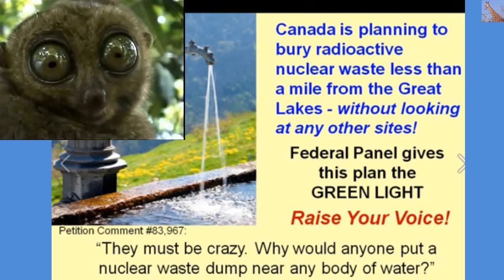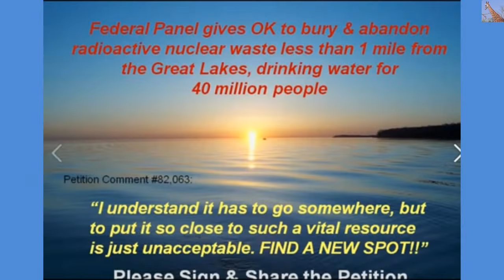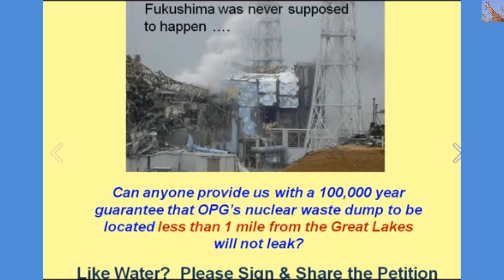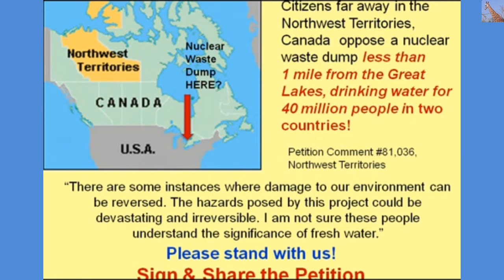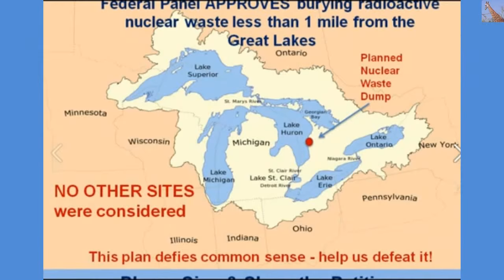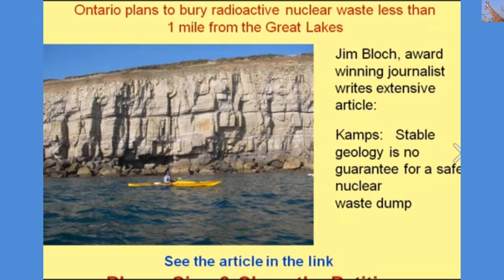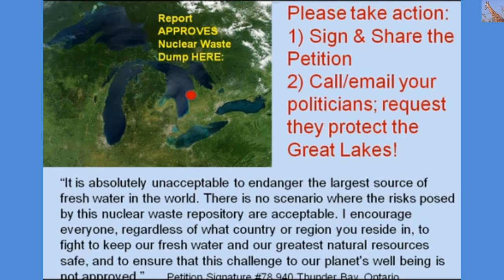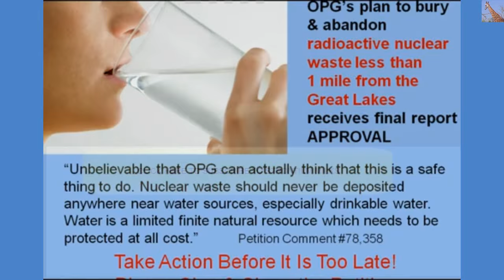Radioactive Dump for Great Lakes?! HELL NO! ☢ ☠ ☢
Please Sign & Share the petition to protect the Great Lakes from radioactive nuclear waste: Officials are getting the green light. Join over 80,000 people who have signed to save the Great Lakes! The largest fresh source of water in the world. They want to control your water and charge you 5 dollars a cup.  This waste dump site is a 3 hour drive from my house.  Many of our family members own property on and along the Great Lakes.  This is Catastrophic at Many levels.

How can this be approved by anyone who supposedly works for the people who live here? How much money have their supposedly representatives received directly or indirectly from the corporations who made and now want these wastes to disappear?

Destruction of Largest Fresh Water source on Earth So Nestle, Haliburton and a slew of evil 1% corps. can claim final total control for a few moments in history. Is there any larger fresh body of water in the world? What dumb a$$ thought it is was OK to place a Nuclear Waste Dump near the shores of our Great Lakes? Perhaps they don't care what happens 100 years from now. Prayers for our Great Lakes!

Root cure.. STOP using Nuclear power! They make so much waste already that most people live less than 75 miles from a nuke dump. Now want to pass the buck on to our future generations...

OPG plans to bury and abandon radioactive nuclear waste right beside the Great Lakes, drinking water for 40 million people. If you think this is a bad idea, then please sign the petition and share!

Also, don't forget about my older channel called MsMilkytheclown (with Out a number one after the name).  I've got all the updates from Fukushima from the very first days.  Average of over an upload update a day for over four and a half years.

Target: The Honourable Leona Aglukkaq, Minister of the Environment
Region: Canada

Petition Background (Preamble):
Ontario Power Generation (OPG), a multi-billion dollar power generation company, is seeking approval to build a nuclear waste dump (a Deep Geological Repository or DGR)
1 km from the shores of Lake Huron.

The Dump will extend underground to approximately 400 meters below the lake level. Some of this nuclear waste remains toxic and lethal for over 100,000 years.

Minister Aglukkaq is expected to make a decision by December 2, 2015.

This dump puts at risk the fresh water of the GREAT LAKES, relied upon by 40 million people in two countries.

Any risk of buried nuclear waste entering the largest body of fresh water in the world is too great a risk to take, and need not be taken.

We can and must deliver an overwhelming wave of opposition to OPG's plan. Tell Minister Aglukkaq and the Canadian federal government to stand up for the protection of the Great Lakes.

Tell your friends on Facebook, Twitter and email.
“We call on you to refuse Ontario Power Generation’s application to build an underground Deep Geological Repository for radioactive nuclear waste within the Municipality of Kincardine on the shores of Lake Huron that would threaten the drinking water of 40 million Canadians and Americans.

We stand with concerned citizens in opposition to the building of an underground nuclear waste dump anywhere in the Great Lakes Basin.”